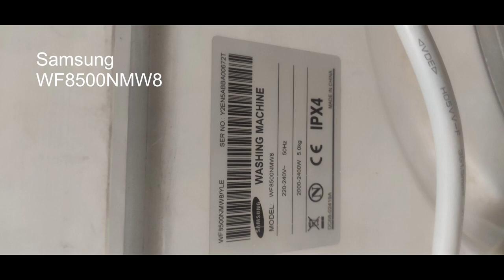Curatare/Inlocuire/reparare rezistenta electrica Samsung wf8500nmw8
Scurt tutorial cum puteti scoate rezistenta electrica la masina de spalat rufe Samsung wf8500nmw8.
Aceasta rezistenta are scopul de a incalzi apa. In timp ea acumuleaza depuneri de piatra.
Din cauza acestor depuneri ii scade eficienta la incalzire iar in timp se poate strica iremediabil. (pur si simplu se rupe si se intrerupe conductibilitatea)
O rezistenta echivalenta se poate achizitiona cu 300-400 ron.
Daca o scoateti o data la 6-12 luni si curatati depunerile de piatra puteti evita deteriorarea ei. Operatiunea in sine dureaza 10 minute. Si aveti nevoie doar de 1 L de otel.